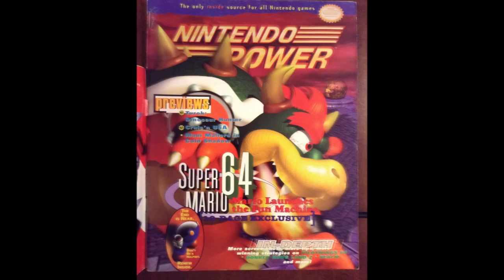Super Mario 64 & Less is More (BitF Podcast #12)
This time, our boys force themselves to laugh at the hopelessness of it all. And, hey, the Music Break is back! ... Sort of.

More new content is coming soon. You can also find the podcast in the following places: